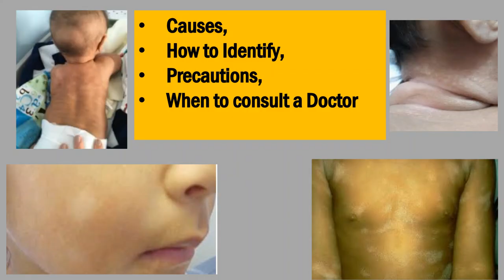White Patches on Baby's Face and Body│White Spot│Pregnancy & Lactation Series #80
In this video I will be explaining Causes, Care, Home remedy to treat White Spots in children. Also Precautions & When to Consult a doctor.

Importance & benefits of Breast Feeding (PLS 35)

How to increase Breast Milk Supply (PLS 37)

NEWBORN BABY ESSENTIALS
1. Blanket
Muslin Swaddle Wrap

2. Baby Mitten Booty Cap Set

3. Newborn Baby Cloths:
Jabla Clothing Top
Cotton Front Open Tops
Short Sleeve Romper
Long Sleeve Body Suit, Sleep Suit
Cotton Washcloths Napkin Hankies

4. Quick Dry Bed Protector Sheet:

5. Baby Nail Cutter

6. Digital Thermometer
Non Contact Infrared Thermometer

7. NewBorn Baby Pillow with Mustard Seeds

8. Baby Nose Cleaner

9. DIAPER:
Disposable Diaper
Tiny Care Easy wear Baby Nappi-Diaper Panty
Cloth Diapers:
Bumberry Diaper
superbottoms Freesize
Bamboo charcoal inserts
SuperBottoms Newborn cloth diaper
Cloth Diaper without insert
Liltoes Cloth Diaper

10. Baby Sleeping Bag Cum Baby Carry Bag

11. Bathtub for Toddlers

12. Bath Towel

13: BATHING AND SKINCARE PRODUCTS
BABY SOAP:
Sebamed Baby Soap
Himalaya Baby Soap

BABY SHAMPOO:
Himalaya Baby Shampoo

BABY LOTION:
Cetaphil Baby Lotion
Himalaya Baby Lotion
Sebamed Baby Lotion

DIAPER RASH CREAM:
Himalaya Diaper Rash Cream

BABY WET WIPES:
Water Based Baby Wet Wipes
Himalaya Baby Wipes

14.Baby Feeding Pillow:

15. Baby Mosquito Net Umbrella Style
Mosquito and Insect Protection Net/Mattress
Foldable Mosquito Net

16. Hanging Swing Cradle

17. kottakkal rasnadi churnam

18. FEEDING BOTTLE
FORMULA FEED:
NAN PRO
Similac IQ+
Baby Milk Powder Formula Dispense
Bottle and Nipple Cleaning Brush

19. Breast Pump:
Pigeon Manual Breast Pump
LuvLap Electric Breast Pump

20. BABY HAIR COMB: MEME

PRODUCTS FOR JEESA:

IMPORTIKAAH Postpartum 3 in 1 Belt
Pigeon Natural Fit Silicone Nipple Shield
Pigeon Manual Breast Pump With pp200ml - Standard

GOLDSTROMS Women's Nightdress FULLOPEN
Feeding Bra
Vaseline Intensive Care Aloe Fresh Body Lotion
Lakme Sun Expert

NIVEA Lip Balm, Strawberry Shine
Lakme 9 to 5 Flawless Matte Complexion Compact, Almond

OTHER PRODUCTS
Ziplock Bag
Disposable Surgical Face Mask